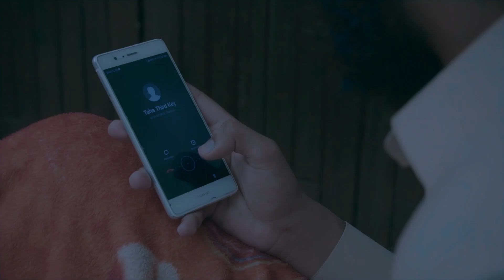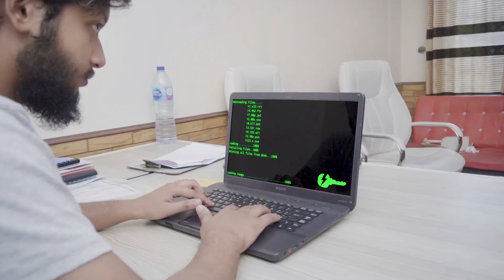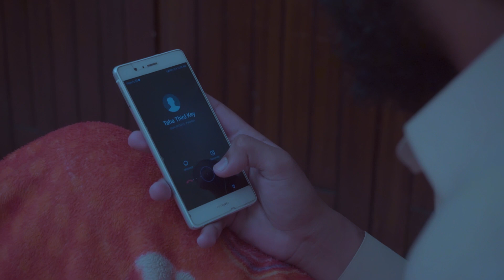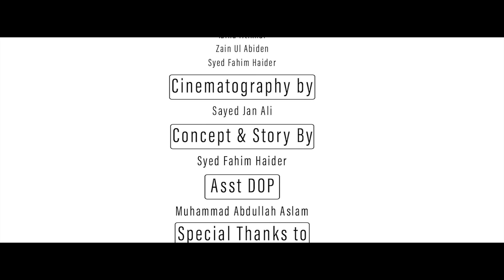The Silent Wolf | Urdu | Pakistani Short film 2020 | Islamabad films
The short film is about 3 university graduates who started their own tech company which gives them fame all across the globe. The film covers a wide range of topics like how tech giants share user data for their own needs and how the team work help company to grow and how selfishness lead it to death point.

Thankyou for you giving us your time. Keep Supporting Islamabad films.

Yemen Restaurant E-11 Markaz
Pixon Studio
Cast:
Taha Hussain Kazmi
Memona Asfaque
Zain Ul Abdin
Uneiza Irfan
Syed Fahim Haider
Talha Iftikhar

Cinematography by
Sayed Jan Ali
Asst DOP
Muhammad Abdullah
Edited  by
Syed Fahim Haider
Directed by
Syed Fahim Haider
Produced by
Islamabad films